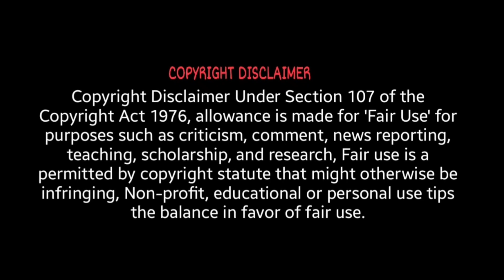Raja the great movie Hindi | HD | 1080p - In Hindi Dubbed Ravi Teja | Mehreen Pirzada Full Movie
Wel come to friends in this youtube channel
Raja The Great movie In Hindi Dubbed | Ravi Teja | Mehreen Pirzada | full movie Review and Facts HD 1080p

Raja the great movie hindi, Raja The Great full movie in hindi watch online,
Raja the great full movie
Raja The Great Full movie in Hindi Dubbed,
Raja the great movie,
 Raja The Great full movie in Hindi Dubbed filmywap

Hello friends  Sowagat Hai Hamare  YouTube channel pe MK movie facts par